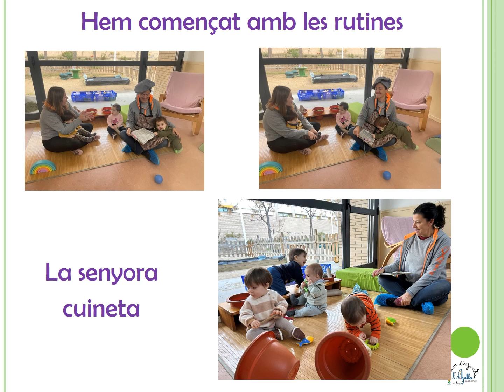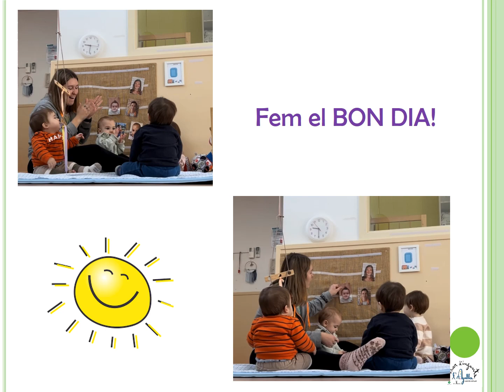Noves rutines i projectes